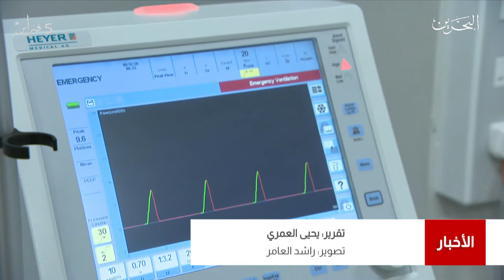البحرين مركز الأخبار : مركز ولي العهد للتدريب والبحوث الطبية صرح وطني يعمل على تأهيل الكوادر الطبية